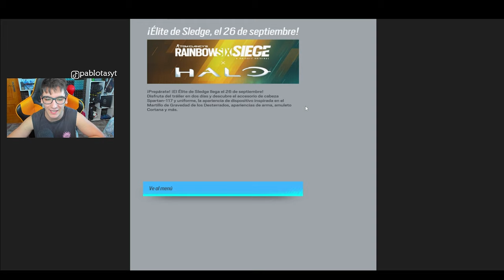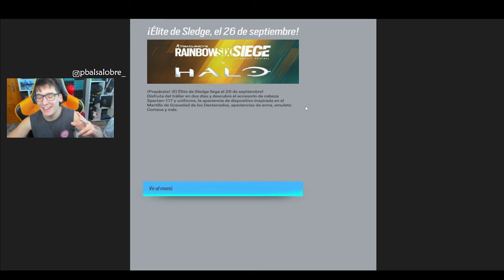*FECHA OFICIAL* ELITE HALO X R6 | RAINBOW SIX SIEGE | Hevy Mettle | Pablotas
⏩En este Gameplay de Rainbow six siege en Hevy Mettle: *FECHA FILTRADA* ELITE  HALO X R6 | RAINBOW SIX SIEGE | Hevy Mettle | Pablotas
► ¡Sígueme!